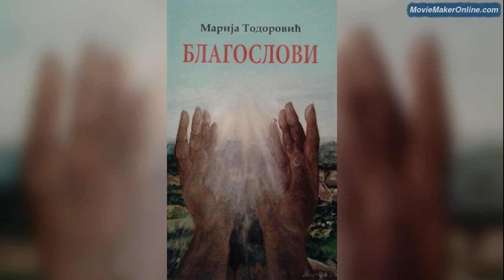Dug ljubavi (Bilja Jabuka), Tekst Marija Todorović